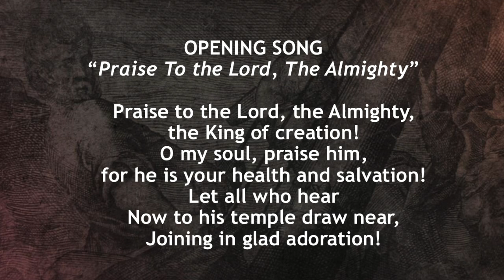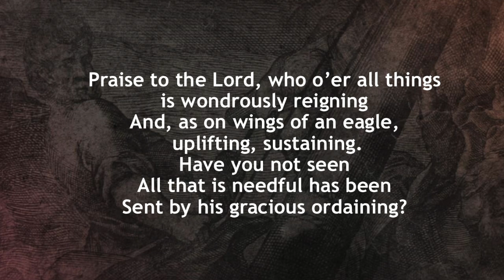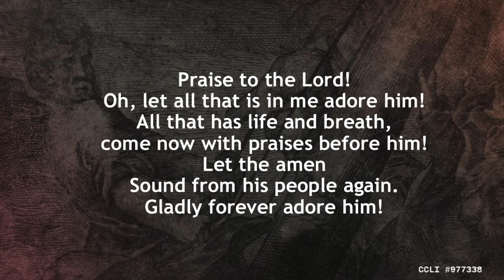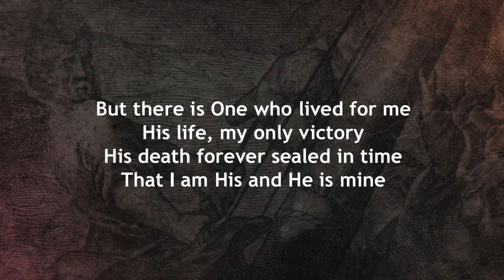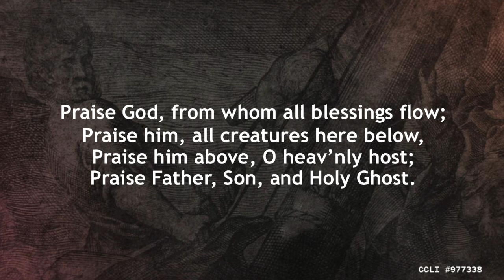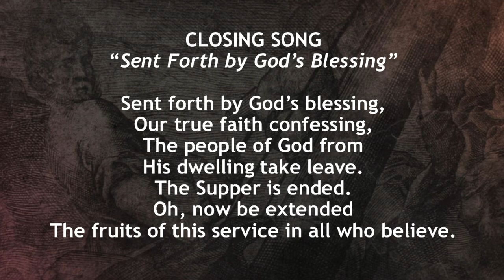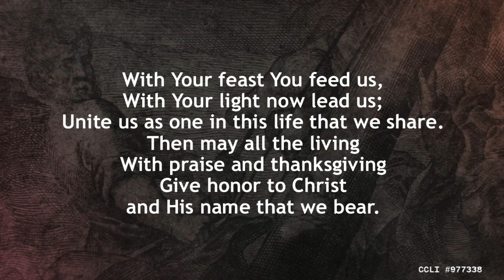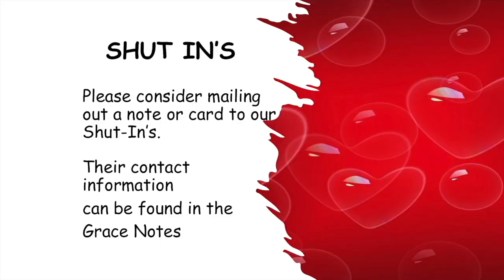October 6, 2024 Grace Lutheran Fellowship Service - “to follow Jesus and be … BLESSED”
Grace Lutheran Fellowship October 6, 2024 8:30 AM Service
Romeo, Michigan
Sermon Title: to follow Jesus and be … BLESSED, Mark 10:2-16
Series Title: Discipled
Speaker: Pastor Eric Majeski